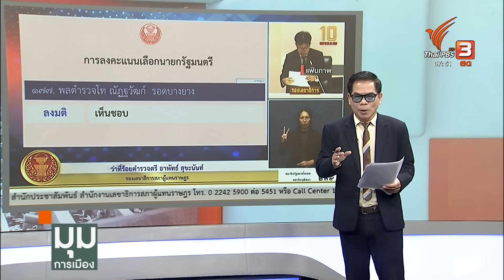ถึงคิว "ลุงป้อม" กลับบ้าน | ประจักษ์วิเคราะห์ | 1 ก.ย. 66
ตอนนี้ 3ป. เดินออกจากทำเนียบรัฐบาลกันทั้งหมดแล้ว จะไม่มีตำแหน่งในฐานะฝ่ายบริหาร แต่ถ้าว่ากันช่วงก่อนเลือกตั้ง บิ๊กป้อม คือหนึ่งคนที่ประกาศว่าจะไปต่อ ลุ้นถึงตำแหน่งนายกรัฐมนตรี